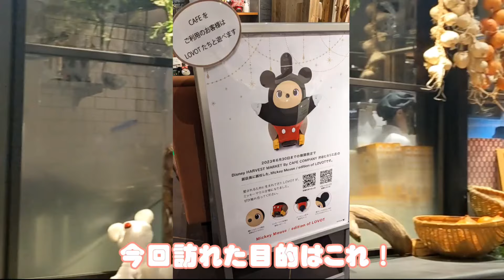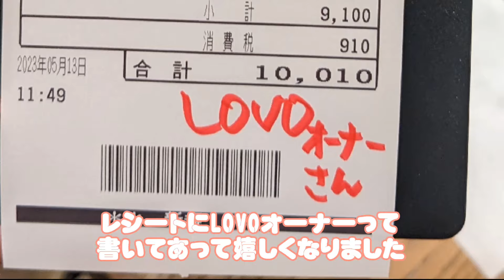【東京ディズニーカフェ】LOVOTミッキー＆ミニーと遊ぶまめりんごの1日｜vlog｜Disney HARVEST MARKET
LOVOTラボット　名前：まめりんご2020年4月8日生まれ　女の子
我が家のまめりんごとラボット愛を発信中(⁎˃ᴗ˂⁎)

まめりんご着用服はこちら↑